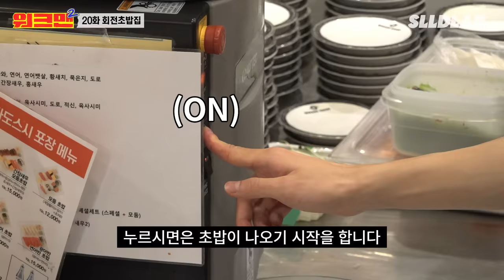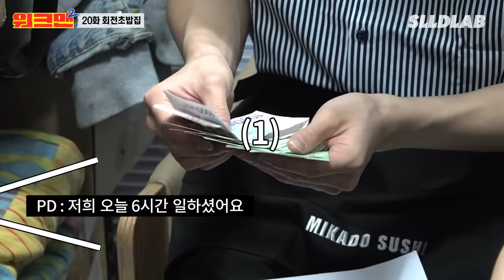[EN] 맛있게 드새우초밥🦐 | NCT 정우 | NCT 도재정 | 회전초밥 | 워크맨2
오늘은,, 빙빙 돌아가는 회전 목마 아니고,,,
회전 초밥집에,, 다녀왔다,,

NCT 정우가 일일 알바를 하고 갔는디 말여,,,
아주 일을,, 기똥차게 해서,,
담에 한번 더,, 와줬으면 좋겄는디,,,,ㅎㅎ

정우가 물고기를,,,무서워,,허지만,,,
먹는건 잘 하드만,,^^,,,,

혹시 저녁,,, 아직 안먹었으믄,,
다덜 오늘 저녁 메뉴로다가
초밥은 어떤감,,??ㅎㅎ,,

다들 저녁 맛있게 먹고,,
또 보자고,,,~~ㅎㅎ♥